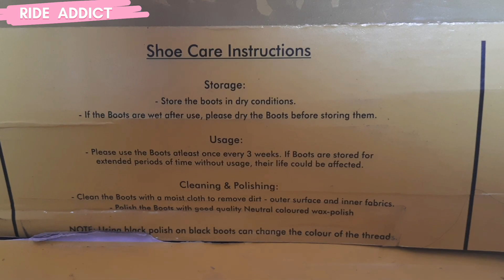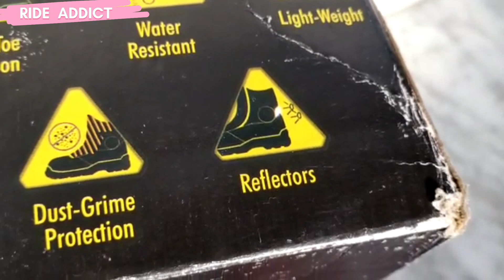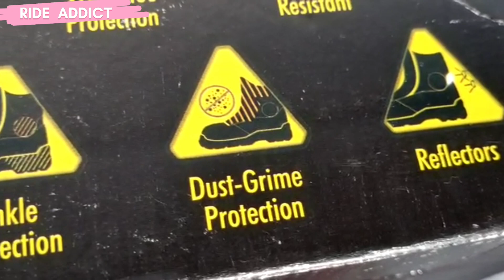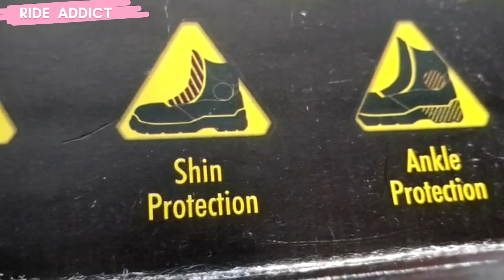Orazo Riding Boots Review/ Orazo Riding Boots Riview In Bengali /Best Affordable Riding Boots/ Orazo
Hello Friends, Wellcome to My RIDE ADDICT YouTube channel.
In this video I have done a complete detailed Review of Orazo Boots in Bengali language.
It is stylish with very light weight, ankle and toe protection, shin protection is excellent.  Rear Reflector, Water Resistant, Anti Slip is very useful.  I shared my experience with you by riding 1000 km twice.  Value for money and charm to protect your feet in one word.

Price :- 3999/-

হ্যালো বন্ধুরা, আমার RIDE ADDICT ইউটিউব চ্যানেলে স্বাগতম।
 এই ভিডিওতে আমি বাংলা ভাষায় Orazo Boot এর একটি সম্পূর্ণ বিশদ পর্যালোচনা করেছি।
 এটি খুব হালকা ওজনের সাথে স্টাইলিশ, গোড়ালি এবং পায়ের আঙ্গুলের সুরক্ষা, শিন সুরক্ষা দুর্দান্ত।  রিয়ার রিফ্লেক্টর, ওয়াটার রেজিস্ট্যান্ট, এন্টি স্লিপ খুবই উপকারী।  আমি দুইবার 1000 কিমি রাইড করে আমার অভিজ্ঞতা আপনাদের সাথে শেয়ার করেছি।  এক কথায় আপনার পায়ের রক্ষা কবজ এবং টাকার মূল্য বাঁচাতে সাহায্য করে।

টাকা:- 3999/-

My RIDE ADDICT YouTube channel is completely my own.  You will also be given all the information about the hotel by starting to visit somewhere.  I promised to show you all the information about the bike as soon as I go around.

Instagram I'd  :- uttamchakra82

Phone Use :-  SAMSUNG M31
Phone Use :- Vivo Z1Pro
Action Camera :- SJ CAM 6 LEGEND PRO
GIMBAL :-  DIGITEK 3 AXIS
Talking Mic :- Metronaut Wireless Lavalier Mic
Talking Mic :-  Teslaa TS 800 Lavalier mic
Talking Mic :-  BOYA BY-M1 LAVALIER Mic
Tripod :- LIFEMUSIC
HELMET :- AXOR VENOMOUS
HELMET BLUETOOTH SYSTEM :- Max To
JACKET :-  SOLACE RIVAL RIDING V2
BOOT :-  ORAZO
Saddle Bag :- SOLACE TROLLEY SADDLE BAG
Tank Bag :- Rynox Magnapod
Gloves:- SOLACE
Elbow Guard:- SCOYCO - K 11 Black
Knee Guard :- SCOYCO - K 11 Black